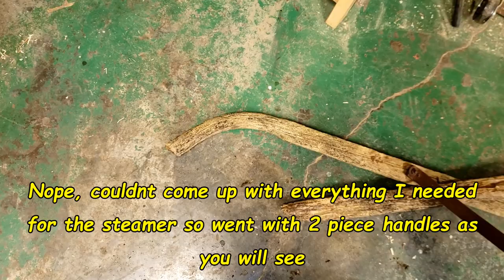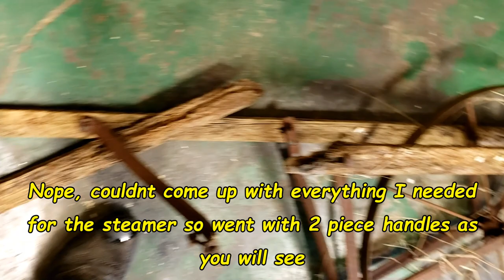Restoring Antique Cultivators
I did some brush hog work for my neighbor and uncovered these two old cultivators. I asked him If I could restore one for a video. He said restore them both and keep one. Heck yea I will do that. So here they are.

Evolution RAGE 5S table saw
Shinto Saw rasp
My Close up camera
Long range camera
Studio lighting kit
chainsaws
Chainsaw Tune up Kit